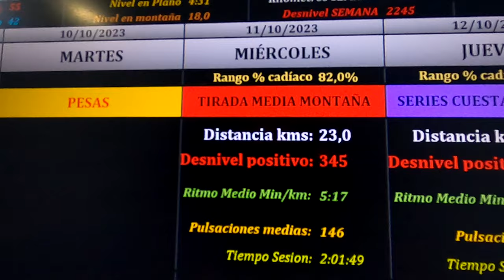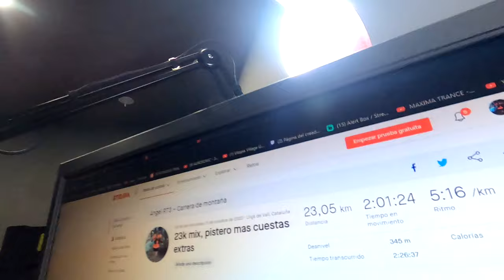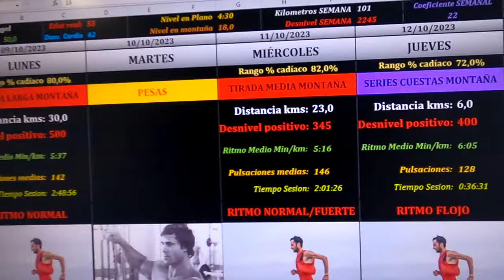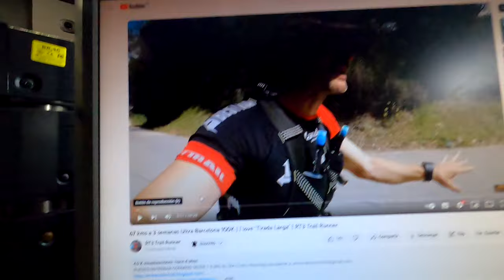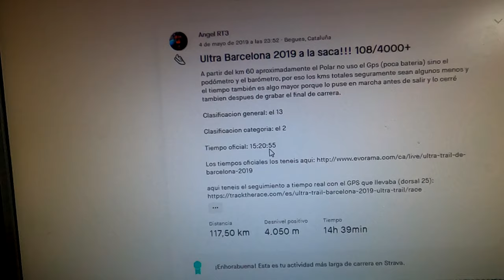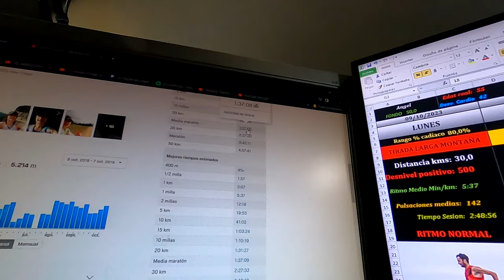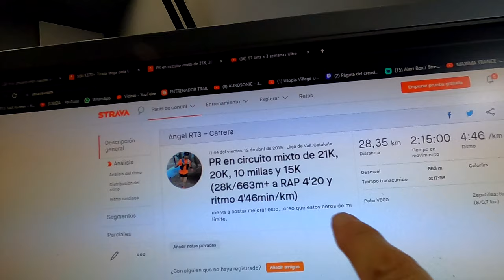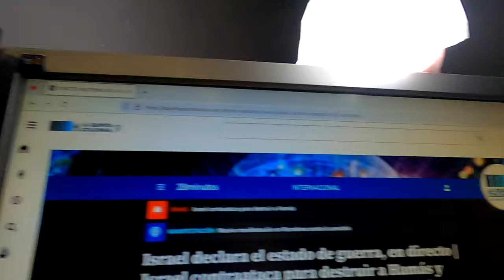Análisis entreno y nivel 11 octubre | RT3 Trail Runner